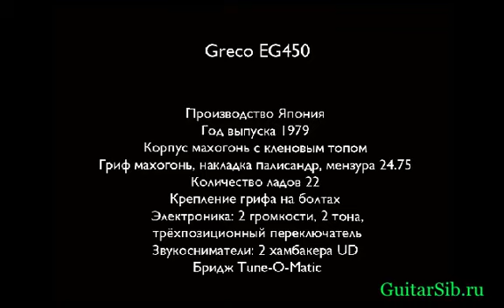Greco EG450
20 000 р.

Бесплатная доставка по России. Гарантия.